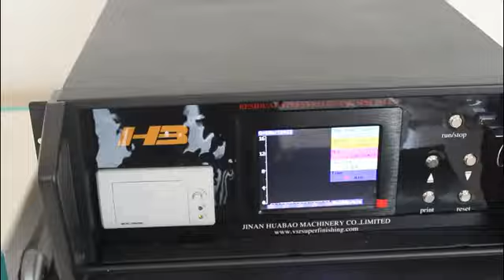HB3000+ full automatic vibratory stress relief machine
JINAN ZHAOYANG MACHINE CO., LIMITED
former JINAN HUABAO MACHINERY CO., LIMITED
ADD:3966 ERHUANDONG ROAD,JINAN,CHINA
POST CODE:250000
wechat:brady0086
Skype: brady0086
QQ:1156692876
Position:sales manager